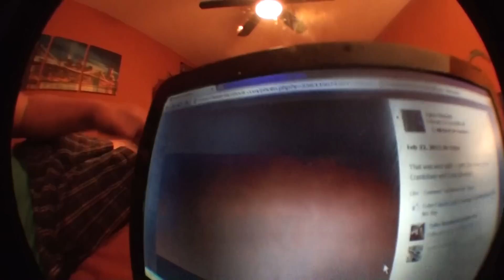Dustin Crankshaw - A True Story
This is by far the funniest kid on earth. He's been my bestfriend for a long time and i had to make a video for him. He's a oustanding skiier and a pretty decent scooter kid... Everyone loves the kid. All this footage is collected from 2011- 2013. Most is recent. Lots of skiing, lots of laughs. Kids a beauty.
All songs by Waka Flocka Flame.